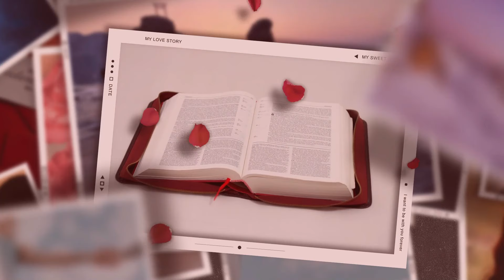31st Sunday in Ordinary Time/Sunday Homily Tamil/Sunday Sermon Tamil/Sunday Gospel Reflections Tamil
31st Sunday in Ordinary Time/Sunday Homily Tamil/Sunday Sermon Tamil/Sunday Gospel Reflections Tamil
Join us as we reflect on the Gospel for the 31st Sunday in Ordinary Time, Mark 12:28-34. In this passage, Jesus reveals the greatest commandment: to love God with all our heart, soul, mind, and strength, and to love our neighbor as ourselves. What does this teaching mean for our daily lives? How can we truly embody God's love in our relationships?

In this video, we break down the meaning of this powerful scripture, explore its historical and spiritual context, and offer practical insights on living out these commandments in today’s world.

🙏 Key Themes: Love of God, Love of Neighbor, True Discipleship
💡 Reflection Questions:

How can we prioritize loving God in our daily routines?
In what ways can we better love and serve our neighbors?
What obstacles prevent us from living out this commandment fully?